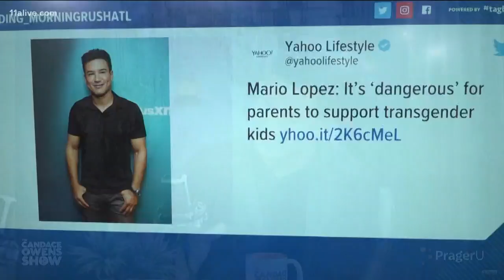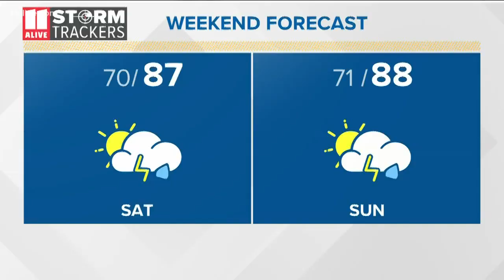Mario Lopez faces backlash over comments about parenting transgender children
The remarks were made in a June interview that resurfaced on Twitter. He apologized for them.